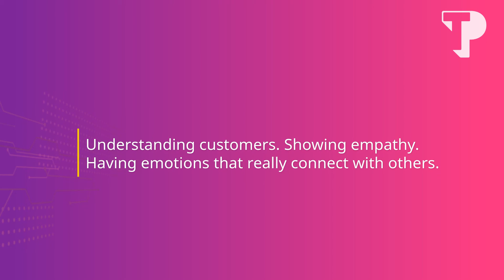Teleperformance - Daniel Hong, Forrester